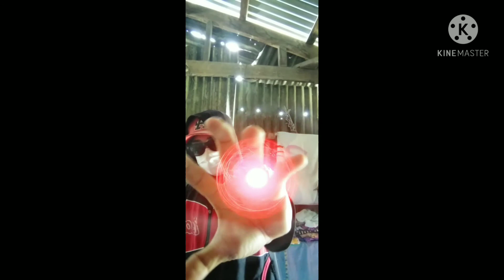super power#short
my extreme super power
beta
for video intro
▶️ Reymar Trinidad TV